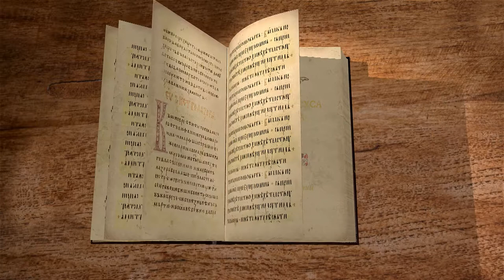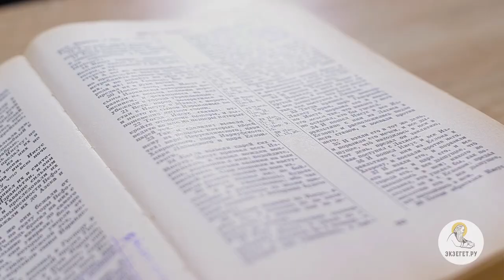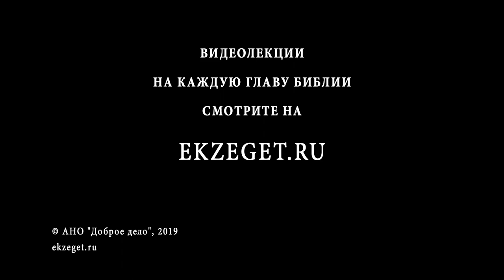Книга Иисуса Навина. Глава 11. Игумен Арсений (Соколов). Ветхий Завет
Продолжаем цикл лекций по книге Иисуса Навина. Разбираем 11 главу вместе с игуменом Арсением (Соколовым)
Ханаанские цари посылают войска против сынов Израиля, и снова и снова пророк Навин побеждает врагов. Многие из этих побед сопровождаются отказом от трофей, как в случае с конями и колесницами, однако после других сражений иудеи грабят имущество. И при всех победах совершается уничтожение жителей завоёванных городов, такое обычное для нравов тех времён.